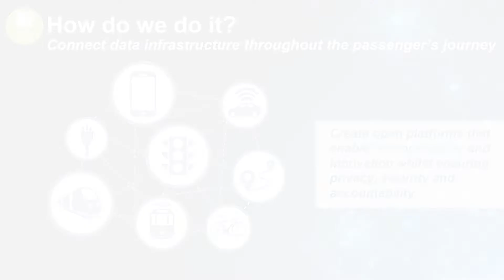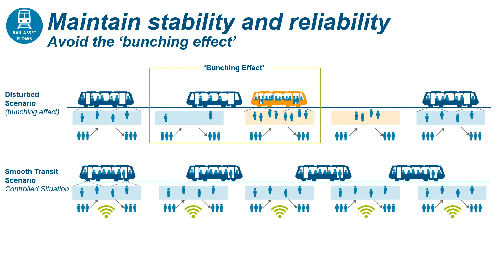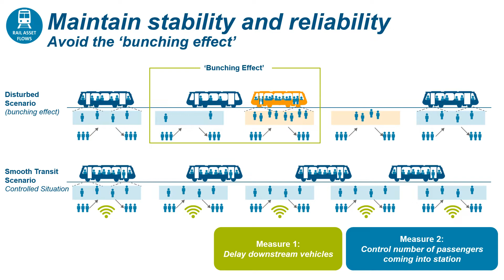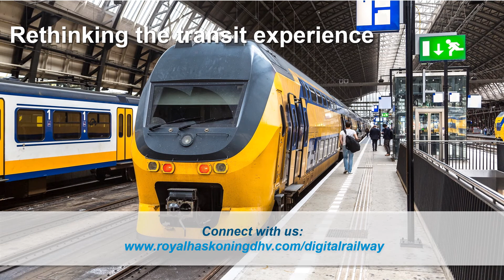Smooth transit | Royal HaskoningDHV